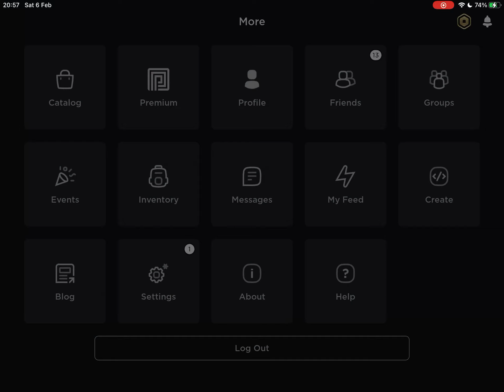I made a Roblox shirt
Please buy it